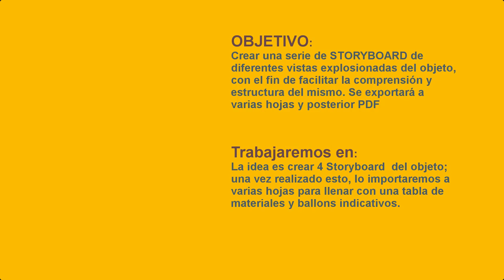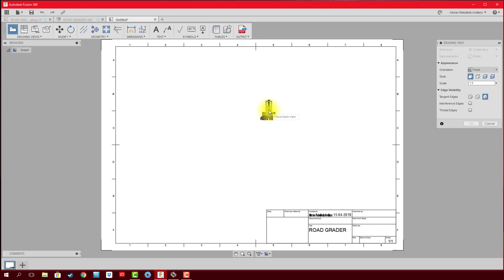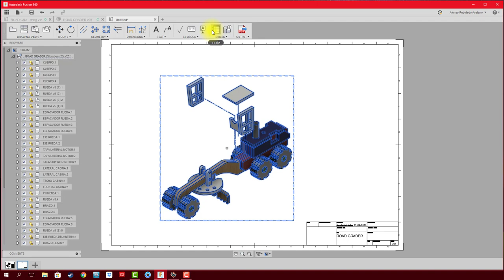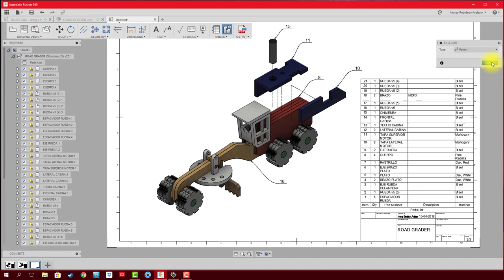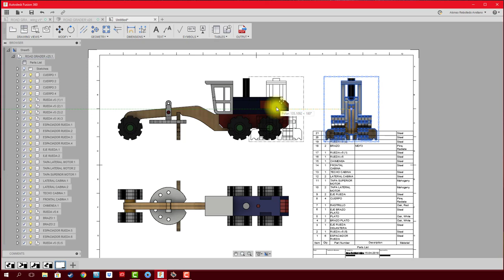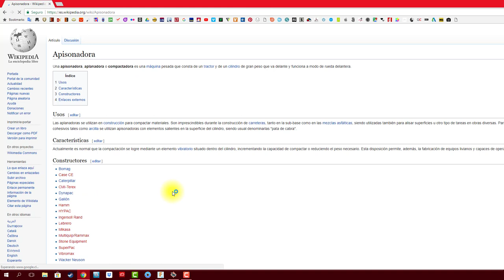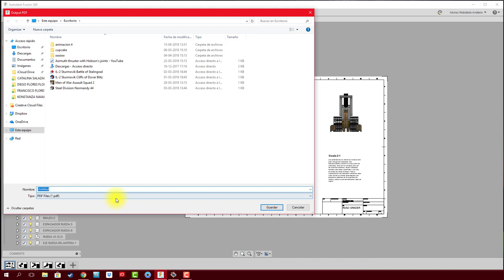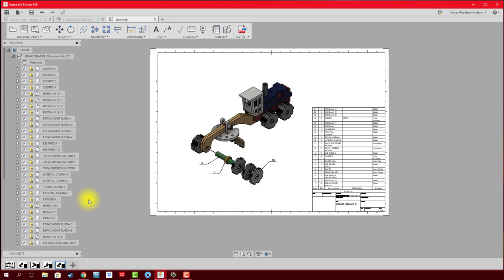FUSION 360 #58 ANIMATION: STORYBOARD EN VARIOS PLANOS TÉCNICOS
La posibilidad de crear varios planos y en cada uno de ellos colocar un STORYBOARD, nos genera un orden de presentación y documentación técnica ordenada y sistematizada.